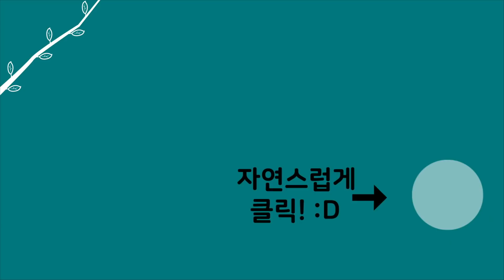[자연인] 특전사 소속이었던 자연인이 손으로 하나하나 쌓아올린 돌집 (#4/5)